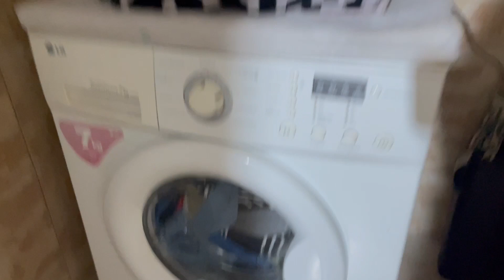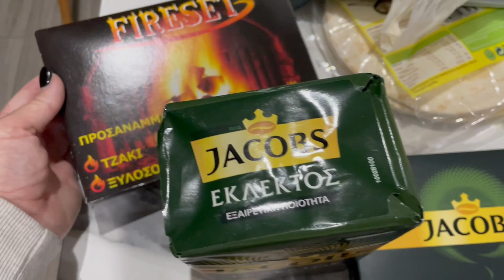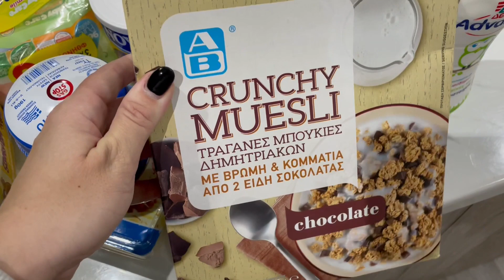Η κατασκευή του τζακιού ξεκίνησε Ι Προετοιμασίες για τη βάπτιση